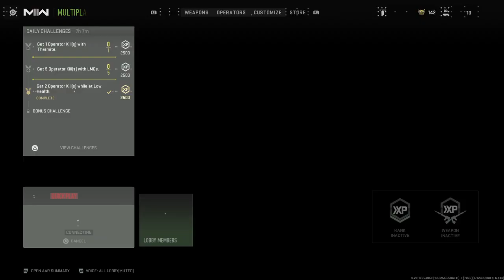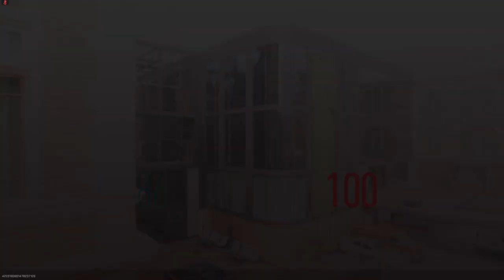Call of Duty®_20240416181352